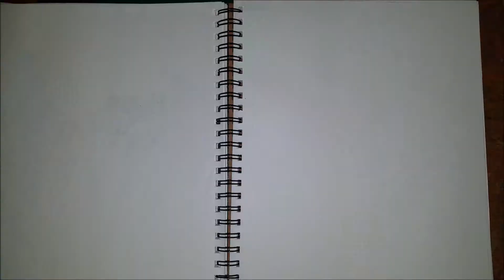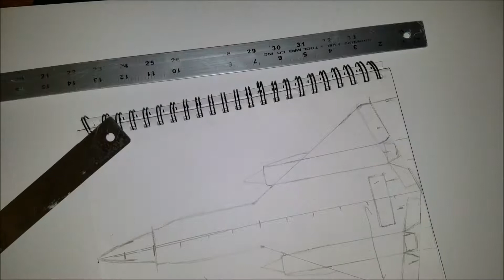building a rc SR -71 from scratch v2 part 1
in this video I start working on  a new SR -71